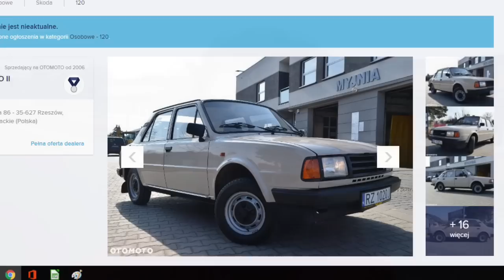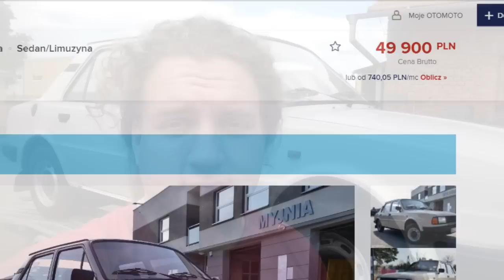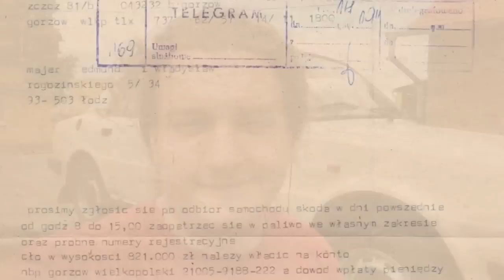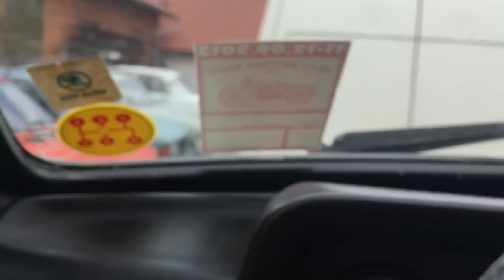Nejdražší škodovka světa!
Koupili jsme snad nejdražší stodvacítku planety .. a přátelé, je nádherná!